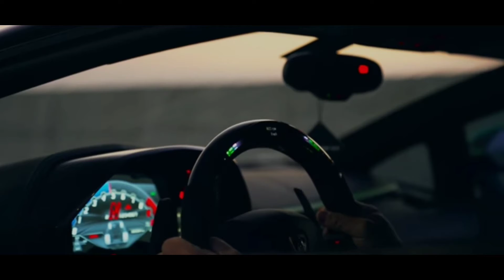Flame spitting|Aventador s in 4k